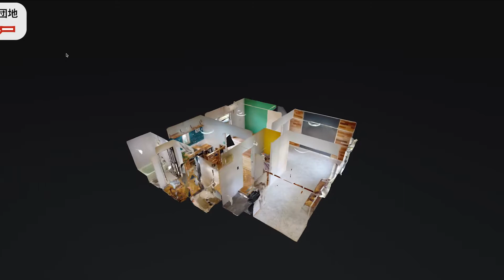【ルームツアー】DIY女子のフルリノベ！3Dルームツアー公開！vol.56【一人暮らし｜団地暮らし｜DIY女子｜リノベーション｜団地ルームツアー｜ウォークスルー｜リノベレシピ｜団地リノベ】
なんと！完成形を先行公開😂笑

これがDIYでできるなんて信じられますか？？？？？
信じてくださいできちゃうんです！！！！！！
「自分もやりたい！」のお声、待ってます！

■■■DIYshopMANAboo■■■
大阪府堺市中区深井北町637−2
ロイヤルホームセンター堺店敷地内
営業時間　10:00−18:00
定休日なし

⭐︎わたし達はDIYを通じてSDGsに貢献します

団地を壊して作っちゃえ！おうちが出来るまでのまるっと企画！
No.16-先行公開3Dウォークスルー！